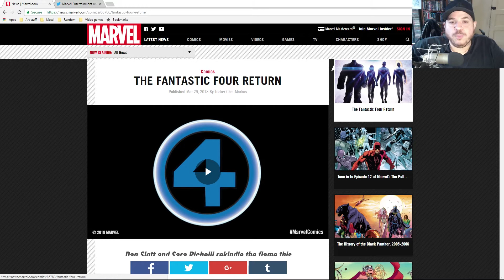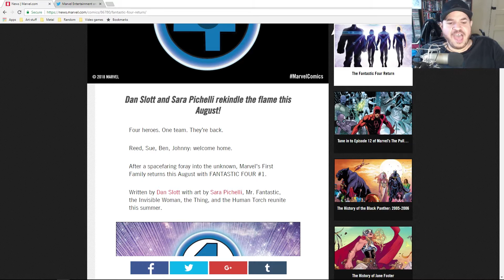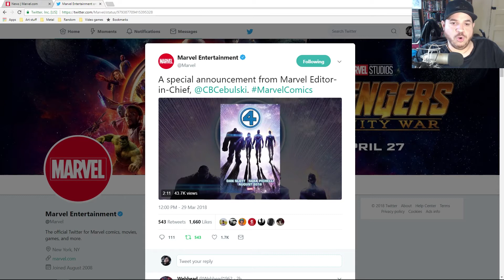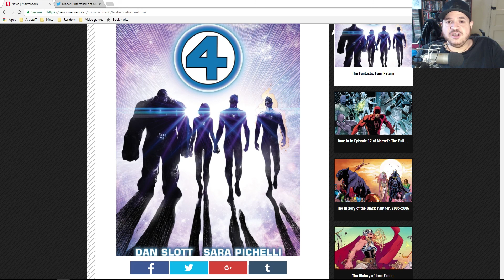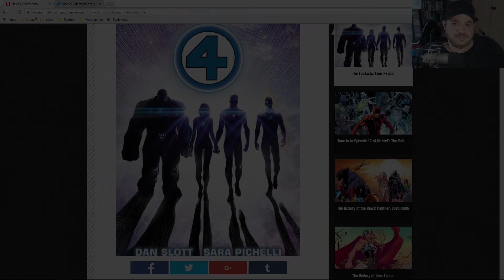The Fantastic Four Return to Marvel Comics!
It's finally happened, guys! Marvel Comics is bringing back the Fantastic Four! It's about time!

I'm a lifelong fan of comic books and love speaking about them with like-minded individuals. On this channel, I give my thoughts on anything and everything related to the world of comic books. This includes comics, movies, and TV shows. Despite the focus on comics, I will occasional do videos on other geeky/nerdy subjects. Feel free to send me ideas for the channel.